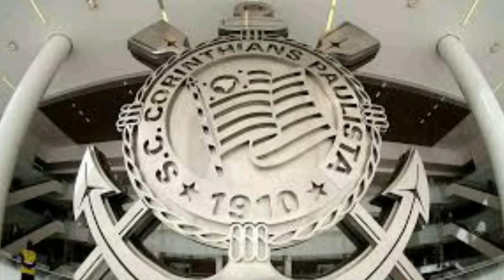EXCLUSIVO! AS ÚLTIMAS NOVIDADES DO CORINTHIANS.